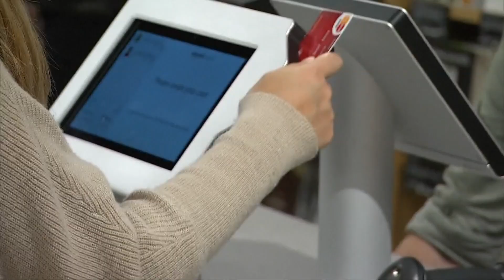Debt limit debate: What President Joe Biden is saying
(AP) President Joe Biden and congressional leaders will likely resume talks on Tuesday at the White House over the debt limit, the president said Sunday, as the nation continues to edge closer to its legal borrowing authority with no agreement in sight.

The meeting was initially supposed to be Friday, but was abruptly postponed so staff-level talks could continue before Biden and the four congressional leaders huddled for a second time. Administration and congressional officials said Sunday that a meeting has not been finalized, although Tuesday was the likeliest option as Biden returns to Washington on Monday and is scheduled to leave for the Group of 7 summit in Japan on Wednesday.

Biden did not detail much progress in the talks, but said he remained hopeful that an agreement could be reached with Republicans to avoid what would be an unprecedented debt default, which could trigger a financial catastrophe.

"I remain optimistic because I’m a congenital optimist," Biden told reporters while out for a bike ride in Rehoboth Beach, Delaware. "But I really think there’s a desire on their part as well as ours to reach an agreement. I think we’ll be able to do it.”